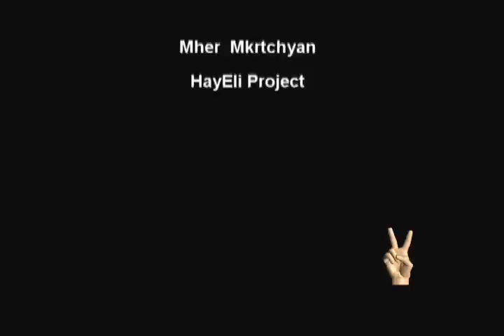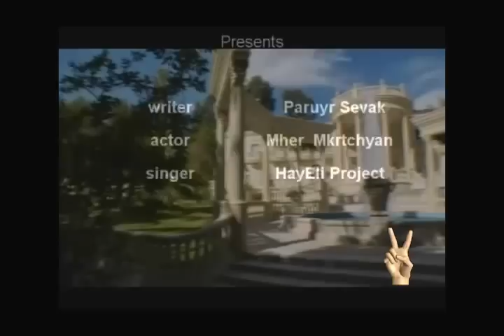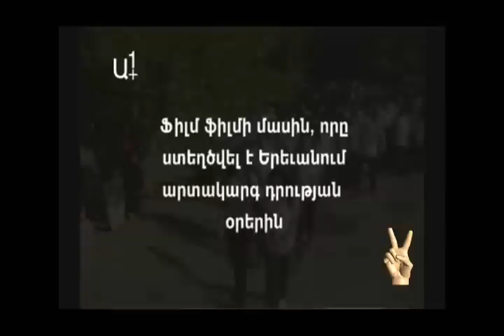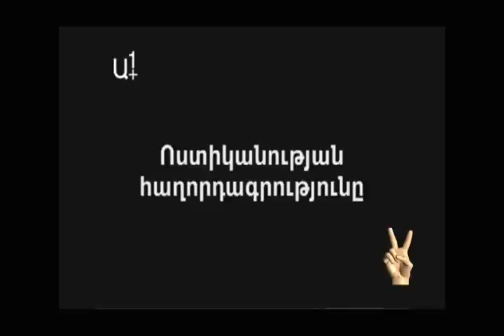ՓԱԽԻՐ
ՓԱԽԻ՛Ր  ՓԱԽԻ՛Ր... ՓԱԽԻ՛Ր  ՓԱԽԻ՛Ր...